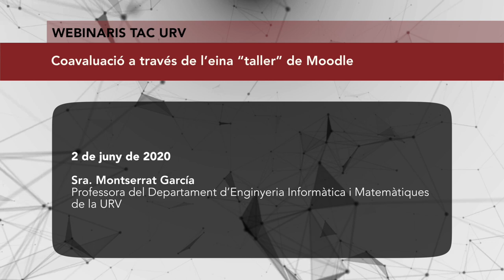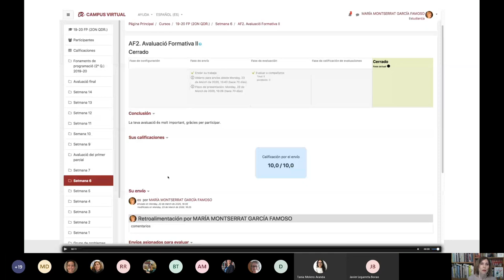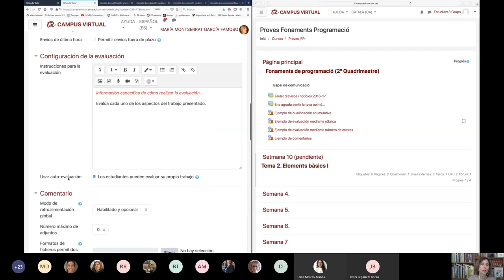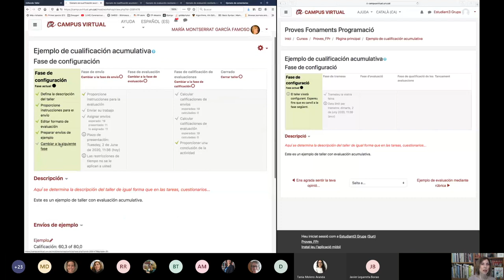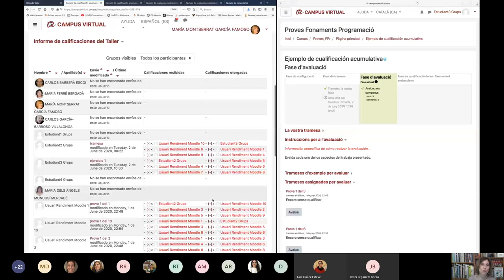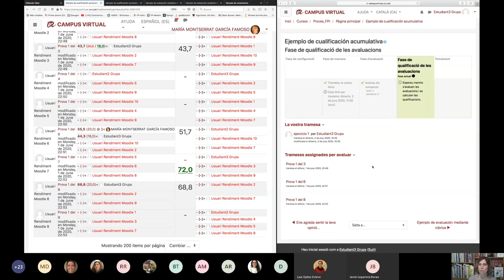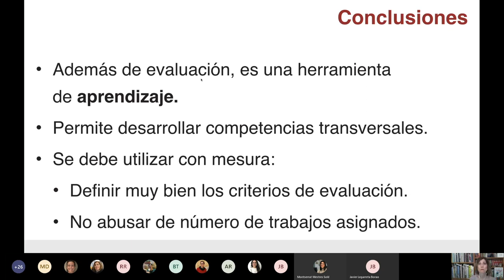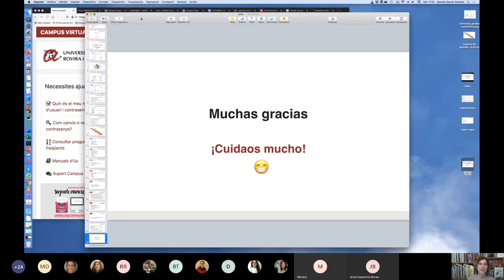Coavaluació a través de l'eina "taller" de Moodle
2 de juny de 2020

Sra. Montserrat García
Professora del Departament D’enginyeria Informàtica i Matemàtiques de la URV.

La coavaluació és una estratègia d’aprenentatge en la qual l’estudiant avalua el treball d’altres companys, a l’hora que el seu treball és avaluat per altres. Aquesta estratègia enriqueix l’aprenentatge dels estudiants, més enllà de la realització del treball. En aquest webinari coneixerem la experiència d'integració de la coavaluació en l’assignatura de Fonaments de Programació a través de l’eina “taller” del Moodle.